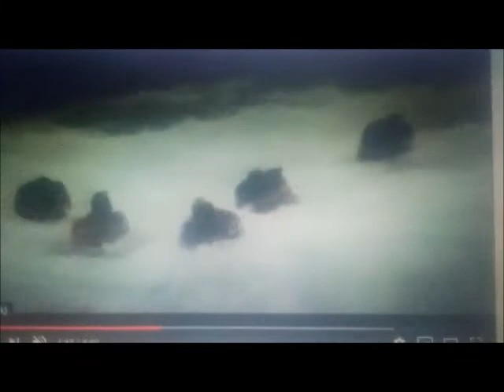transformers an unexpect aventure part 53